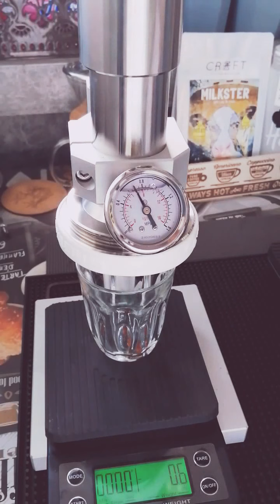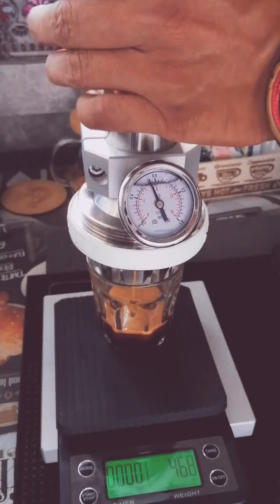ESPRESSO​ Ling​ Long​